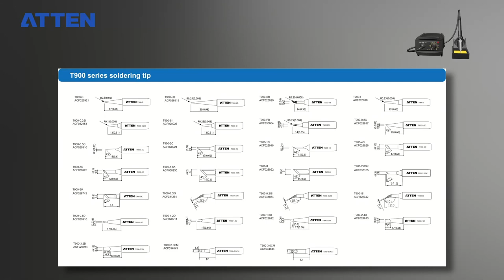Atten AT-969 Constant Temperature Controllable Soldering Station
Atten AT-969  Features：
MCU controlled temperature calibration with PlD system equipped.
The heater using low voltage AC source to ensurethe antistatic and no leakage, no interference.
Legerity handle suitable for long time operation.
Unique temperature locks setting to avoidadjusting temperature